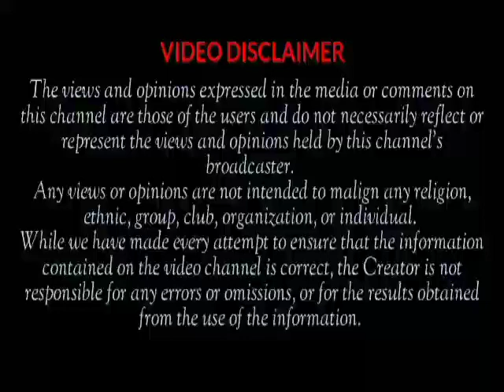"I'm Worried About My Son"-Woli Agba Laments Over His Son As He Prepare For Fathers Day (Video)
All He Does Is Making Complaints About My Work"